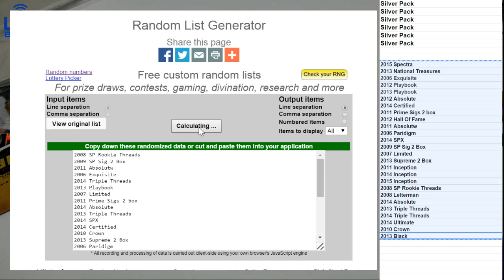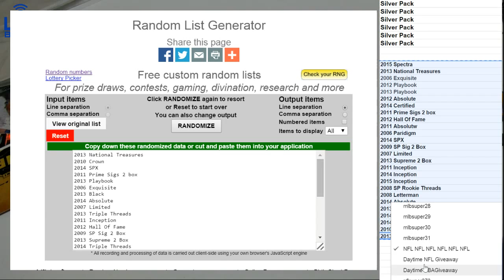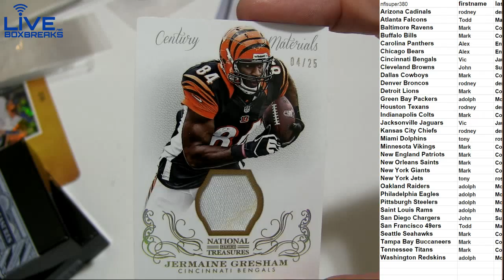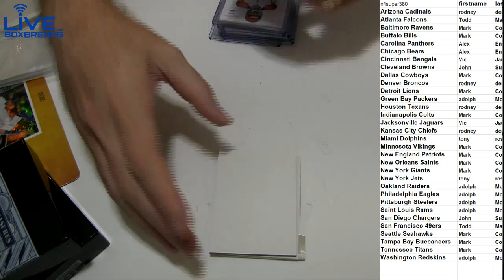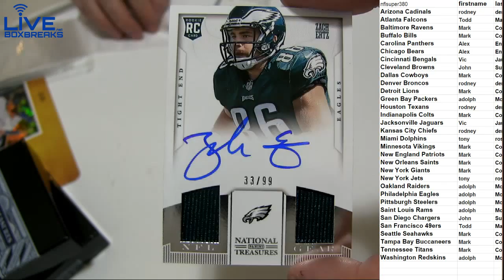NFL 389 2013 National Treasures LBB